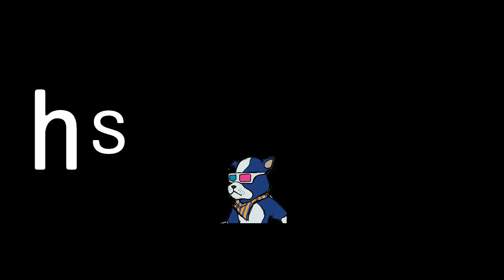Ela ace*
SHAREfactory™